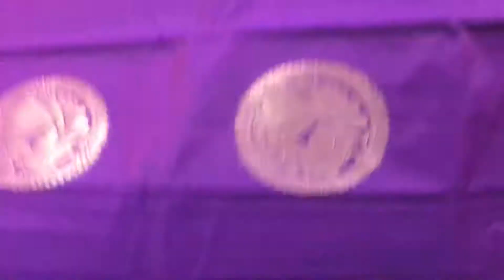own manufacturing sarees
Sprinkle Collections
Own product from our own handloon
*Hurry up*
Exiting collection to make u. Attractive..
For orders Watsapp :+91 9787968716